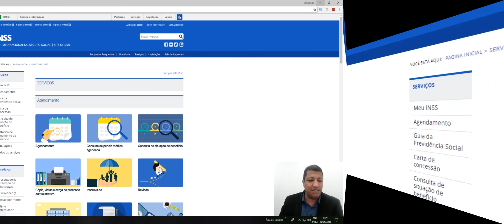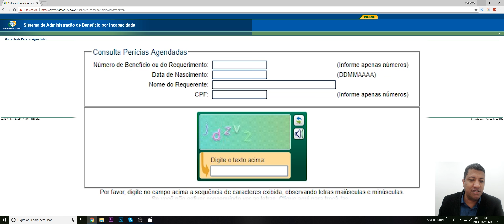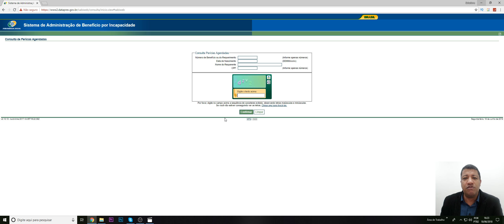Como fazer uma CONSULTA DE AGENDAMENTO NO INSS - VÍDEO AULA COM ALTAIR ALVES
Hoje eu vou te ensinar a realizar a consulta de agendamento de sua perícia ao site do INSS !